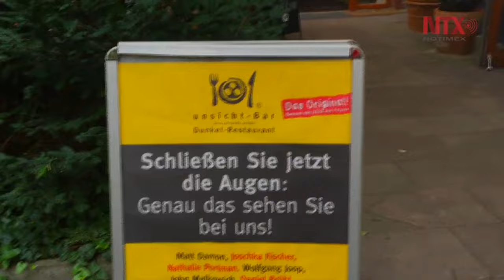En Berlín , el "Restaurante Oscuro" ofrece experiencias culinarias y sensoriales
Sus comensales disfrutan la comida a oscuras para percibirla con otros sentidos